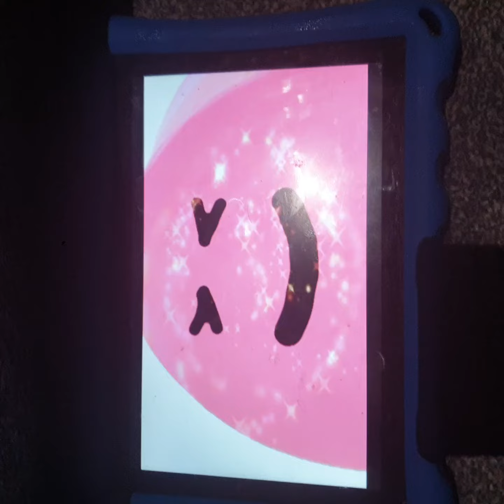Mister Maker Shapes Dance Horse